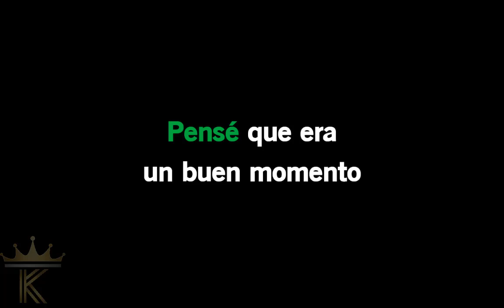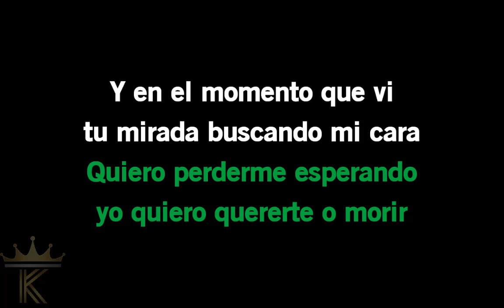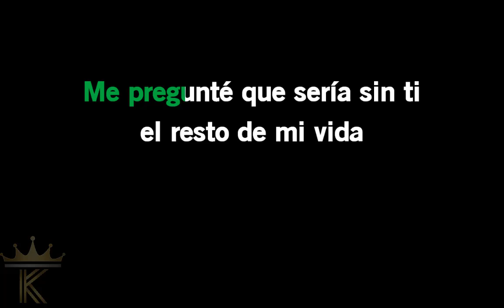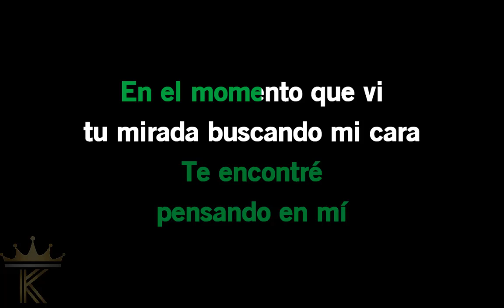Karaoke La oreja de van Gogh 20 de enero